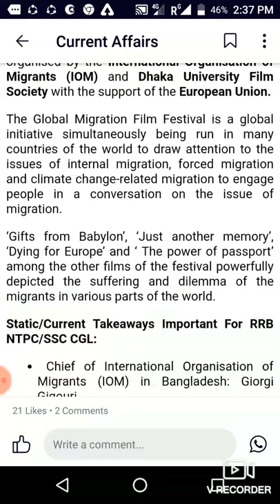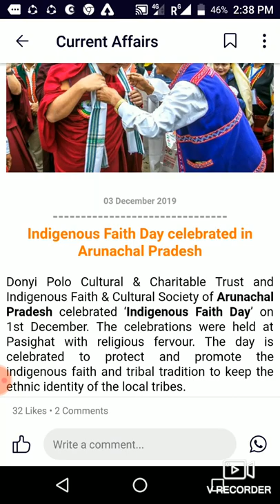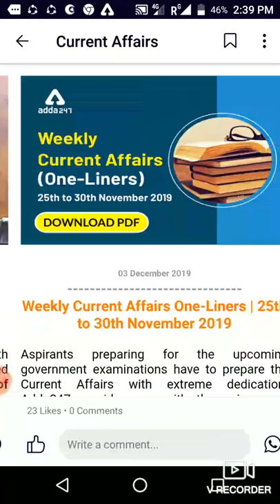Current affairs 2019 UPTET, OTET, CTET, NEET etc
current affires 2019#
currentaffairsfor all students #
currentaffairs national #
currentaffairs worldwide #
currentaffairsfor UPTET, OTET, CTET, NEET etc